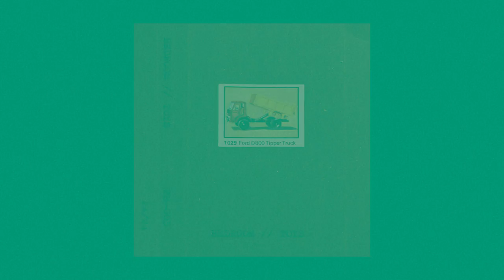Bedroom - Toys [Full Ep]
Somewhere anywhere (⌐■_■)

Tracklist
1. Opening/Intro 00:00
2. Forest 03:55
3. You'll See 08:53
4. Concrete 12:37
5. Outro(Toys) 17:19

Video Credit © :  Artwork Bedroom